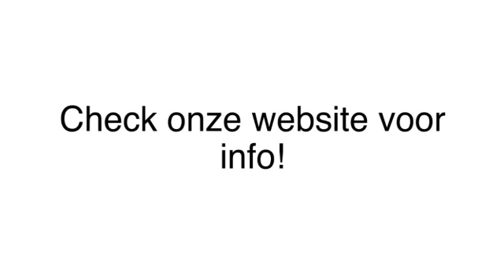Sleepboot Rhoon Vlierodam BV Handelmaatschappij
Vlierodam BV Handelmaatschappij gevestigd in Rhoon is een uitstekende keuze wanneer u op zoek bent naar "sleepboot" of "staalkabel". Voor meer informatie, bel 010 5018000, kom langs op, Nijverheidsweg 21, 3161GJ Rhoon of bezoek bovenstaande website.